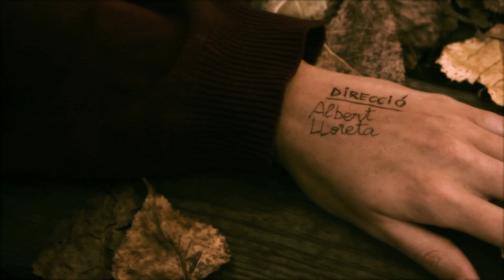Maria Coma | Ramats de Pomes (videoclip)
Artista: Maria Coma
Disc: Linòleum
Cançó: Ramats de Pomes
Realitzador: Albert Lloreta
Any: 2010

Amniòtic Records